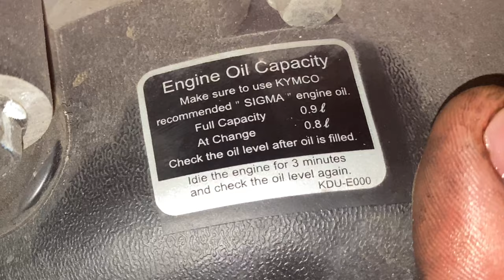CHANGE OIL & RESET KYMCO PEOPLE S 125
HOW TO CHANGE ENGINE OIL AND RESET ENGINE OIL CHANGE INDICATOR PANEL OIL

COMO REALIZAR CAMBIO ACEITE MOTOR Y RESETEO DE PANEL INDICADOR DE CAMBIO ACEITE